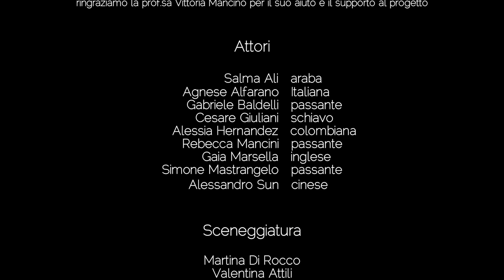US15K022 - Andiamo alle Terme!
Video creato dalla classe 2T del liceo scienze applicate dell'I.T.I.S Galileo Galilei di Roma.